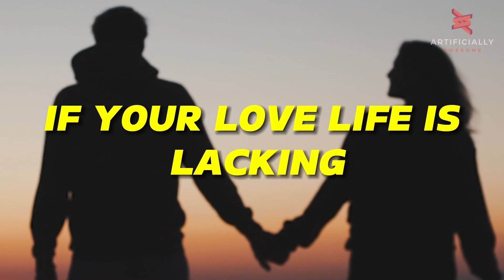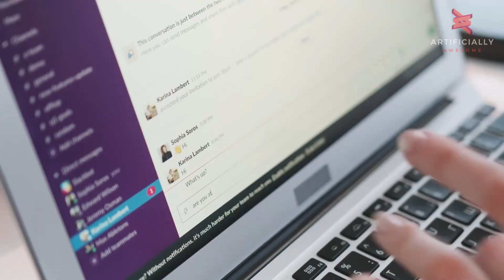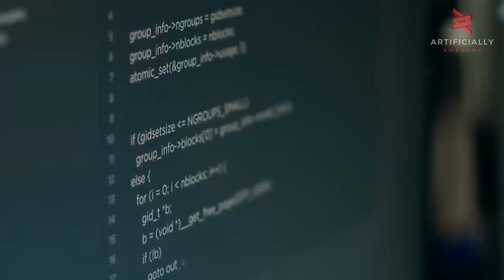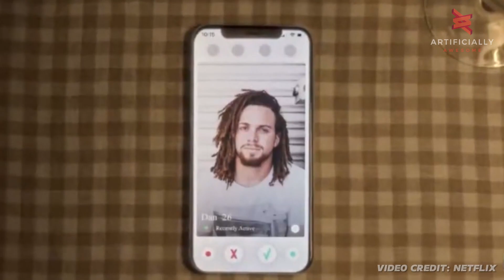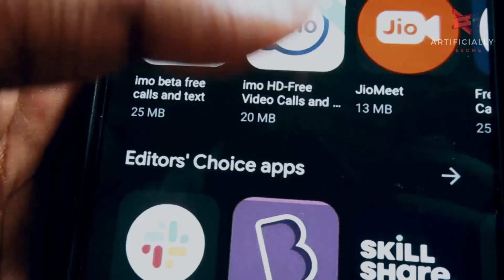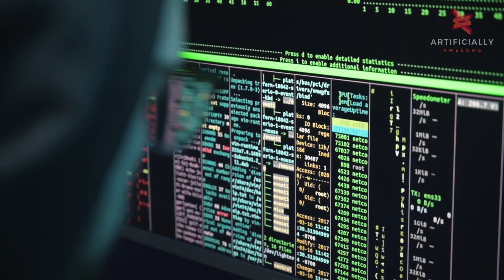Completely VIRTUAL Love - Future of DATING AI In A Digital World!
Explore the fascinating intersection of AI and Dating in our latest video. Uncover how Artificial Intelligence in Dating is not only changing the game but also shaping the Future of Dating. Is it AI's Cupid Effect at work, or are we seeing the dawn of a new dating era?

Discover how AI Matchmaking has transformed the way we find love, leading to a rise in AI Dating Apps and causing massive Technological Advances in Dating. We dive deep into how AI Love Connections are made and what Dating with AI truly means in the modern world.

Get an exclusive look at AI Relationship Advice, as we reveal the secrets of AI Dating Algorithms and discuss the latest AI-driven Dating Trends. From AI Personalized Matchmaking to AI Love Coach, this video covers it all.

We also delve into the Impact of AI on Dating, including how it enhances our Dating Experience. The AI's Role in Modern Dating has never been more prominent, leading to AI-powered Romance and redefining Dating in the AI Era.

We'll explore AI Relationship Compatibility and the role of AI Virtual Dating Assistants in helping people find their perfect match. With the power of AI Data Analysis in Dating, we're getting closer to understanding what Future Love with AI looks like.

Join us as we explore how AI is Revolutionizing Dating, and what that means for you. Whether you're single, in a relationship, or just curious about the future, this video will provide insight into the world of AI and dating like never before.

00:00 Intro
00:39 AI Wingmen
01:39 Finding Partners
02:57 Authenticating Profiles
03:42 AI Bias
04:21 Dating AI? Shocking!
05:44 Completely Virtual Love - Extremely Shocking
07:45 Conclusion